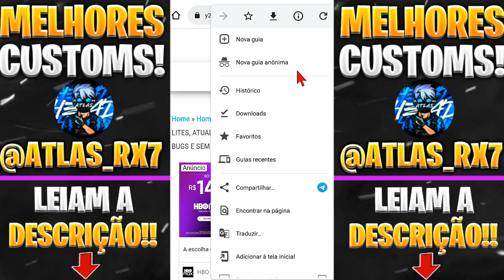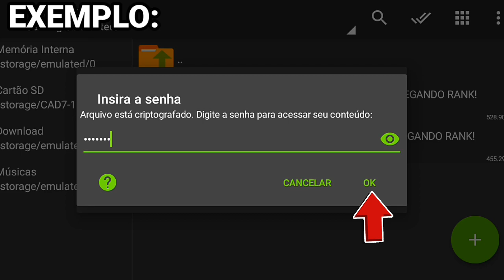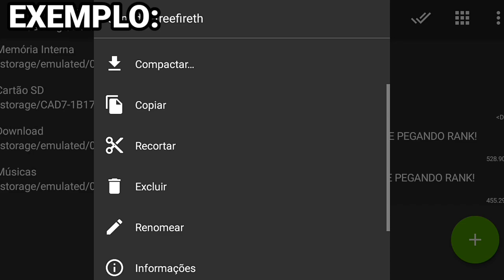CUSTOM COM SKIN E SEM SKIN 120 FPS PARA FREE FIRE NOVA ATUALIZAÇÃO 1.97.9, PARA CELULARES FRACOS!!!